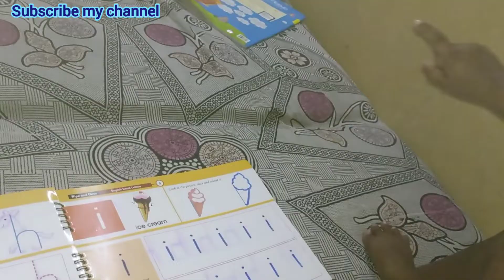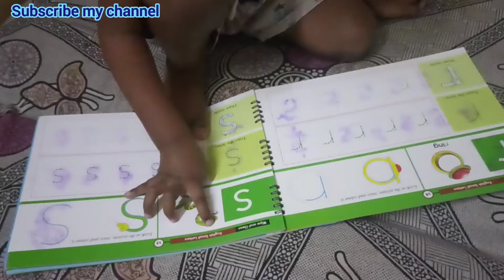నేను చదివేస్తా చూడూ😝నేను చదివేస్తా చూడూ😝 జంబలకిడి జారుమిఠాయా🤣🤣